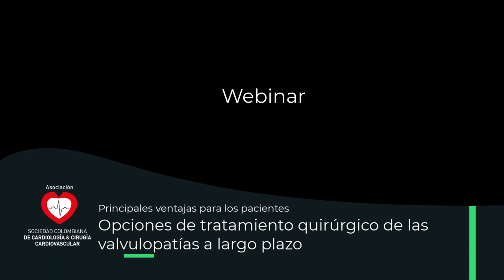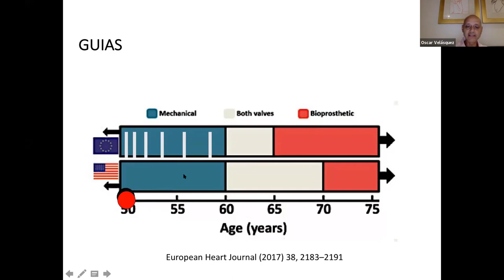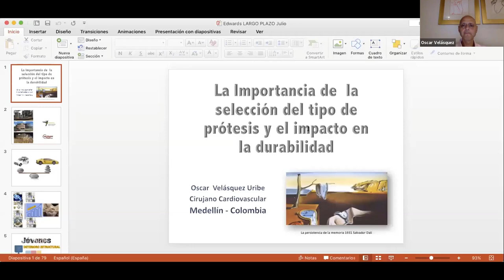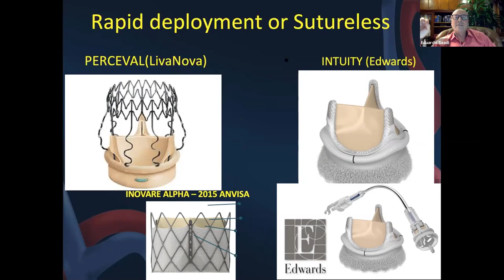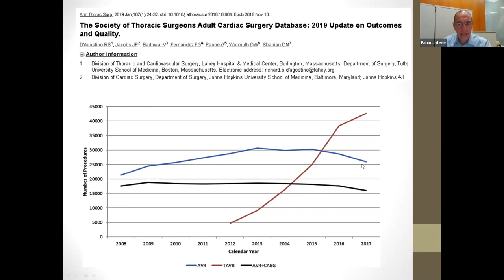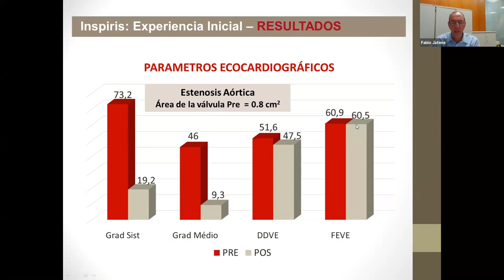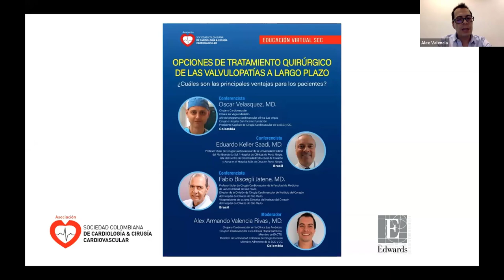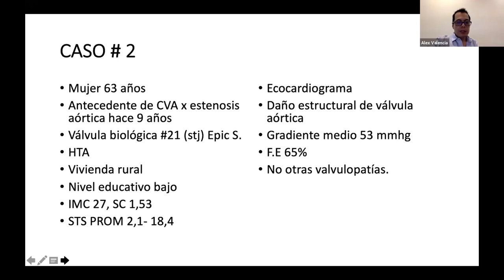Webinar SCC: Opciones de tratamiento de las Valvulopatías a largo plazo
Opciones de tratamiento de las Valvulopatías a largo plazo
Conferencistas: Dr. Oscar Velázquez, Dr. Eduardo Keller, Dr. Fabio Biscegli
Moderador: Dr. Alex Armando Valencia Rivas